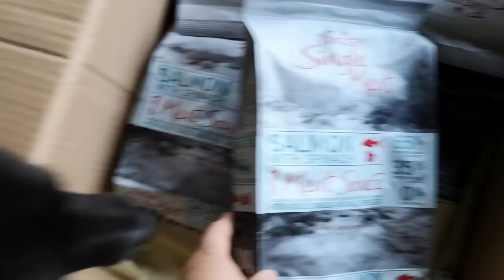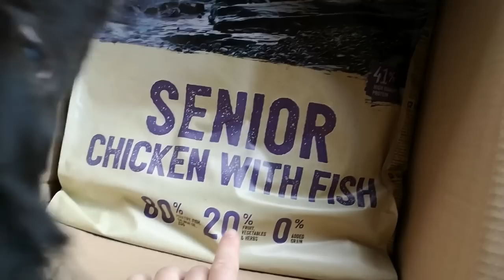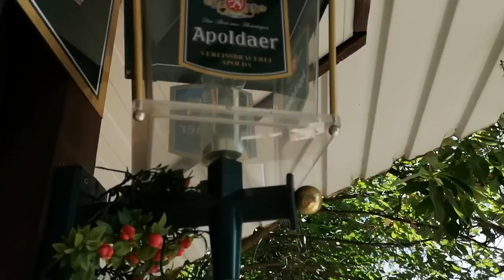ЗВЕРЬЁ МОЁ. Белка, Ласка, Феликс, Муся. Новый котик Медок в кафе.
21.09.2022 . ЗВЕРЬЁ МОЁ. Белка, Ласка, Феликс, Муся. Новый котик Медок в кафе.